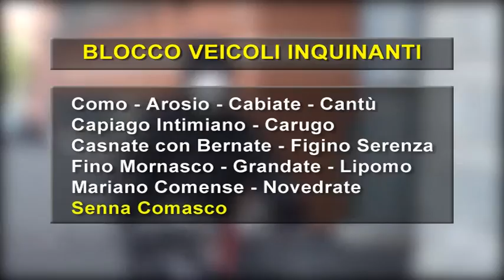Etg - Piano antismog, da domani il blocco agli Euro 0